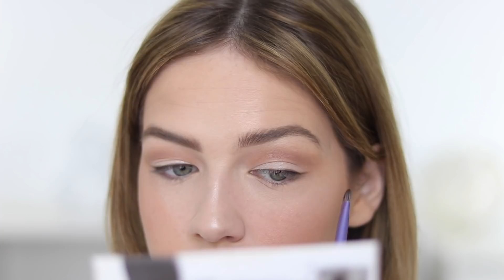DRUGSTORE/HIGH END MASHUP - NEW HG DRUGSTORE PRODUCTS?!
Periscope: "Shelbey Ashburn" or "LoveShelbey"

Makeup I'm Wearing:
Maybelline Fit Me Matte and Poreless Foundation (118 Light Beige)
Maybelline Instant Age Rewind Concealer (Fair)
*bareMinerals Bare Pro Powder (Warm Light 07)
 bareMinerals Hydrating Mineral Veil
 Too Faced Sweet Hearts Bronzer
*Physician's Formula Butter Blush (Vintage Rouge)
  MAC Nutcracker Peach Blush/Highlight Duo (limited edition)
*MAC Fix+
*Hourglass Arch and Define Brow Pencil (Soft Brunette)
*Hourglass Arch Fiber Gel (Soft Brunette)

Eyes:
Persona Cosmetics Identity Palette

Lips:
Charlotte Tilbury Lip Cheat (Pillow Talk)
Maybelline Baby Lips Color Balm (Blush Burst)

"*" Indicates that the product listed was sent to me by a brand or PR company